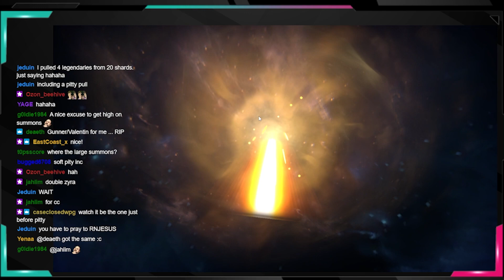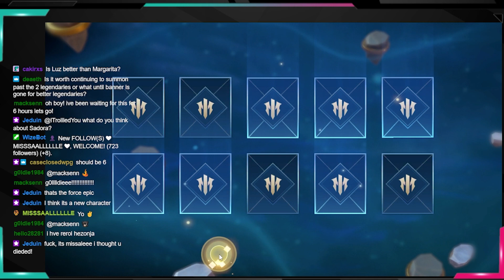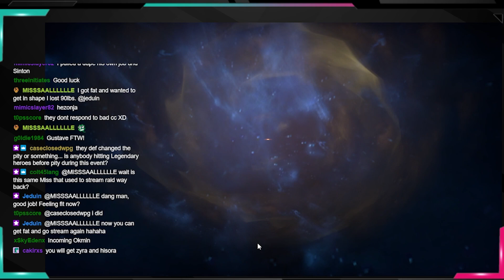Infinite Magicraid : BEST SUMMONS EVER F2P AND MAIN !! FINALLY !!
Hello,

Dowload Infinite magicraid on LDPlayer !!

Chapters

0:00 - F2P ACC 1
2:01 - F2P ACC 2
7:21 - HACK REGRESSION
9:44 - MAIN ACC !